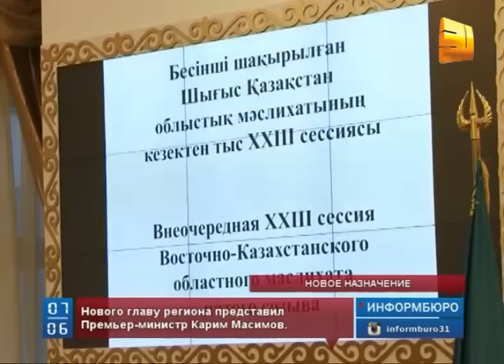Акимом Восточно-Казахстанской области назначен Даниал Ахметов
Новые назначения. Экс-аким Восточно-Казахстанской области  Бердыбек Сапарбаев с сегодняшнего дня занимает кресло заместителя Премьер-министра, а его должность досталась внезапно вернувшемуся в большую политику Даниалу Ахметову.